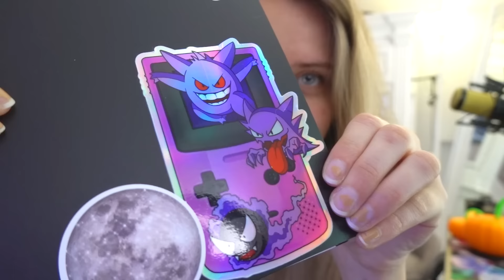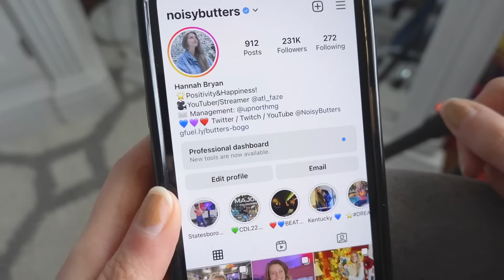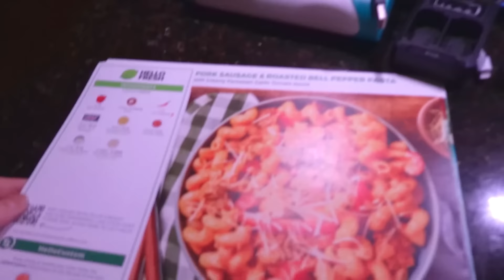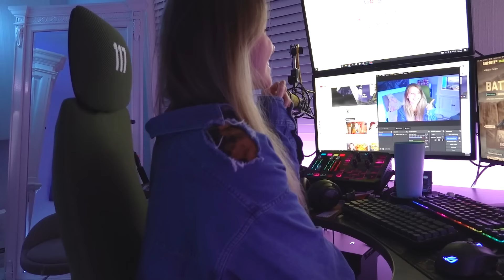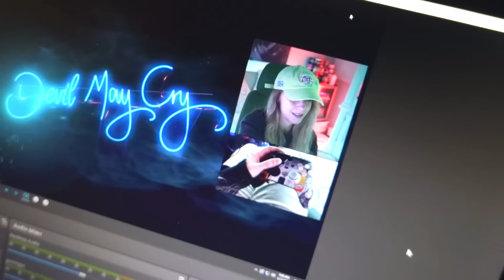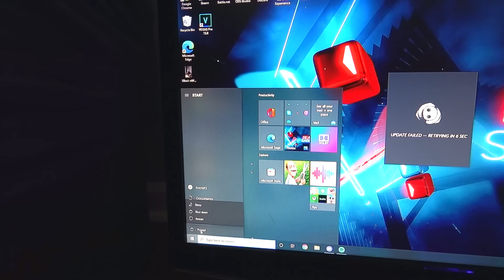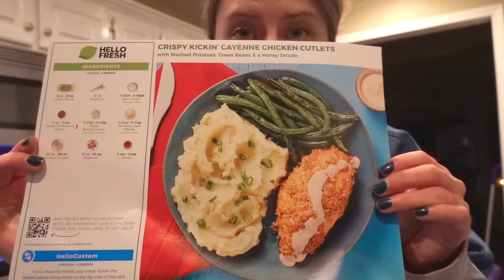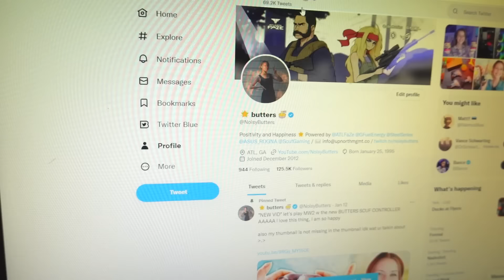WEEK IN THE LIFE OF A GAMING YOUTUBER 💙 (BOAT UPDATE, UPLOADING VIDEOS, STREAMING, AND MORE!)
This is slightly more than a week but oh well, here's 10 days in my life! Boating, Recording, Streaming, Business Calls, SCUF Controller Release, what I eat, Thrifting, EVERYTHING.

Chapters:
0:00 Day 1 (Buying PC Parts & Thrifting)
7:00 Day 2 (Boat, Chores, & GAMING)
17:57 Day 3 (Recording MW2 Video)
22:45 Day 4 (Business Calls & Recording MW2 Video)
27:18 Day 5 (Recording/Editing SCUF IG/TikTok & MW2 Video)
30:56 Day 6 (SCUF CONTROLLER RELEASE, Selling PC, and KBBQ)
35:17 Day 7 (Errands & LOTS of Editing)
37:57 Day 8 (BOAT SHOW!)
41:12 Day 9 (Livestreaming MW2)
44:03 Day 10 (Uploading Video & Making Thumbnail)

If you're reading this, comment, "productivity!"